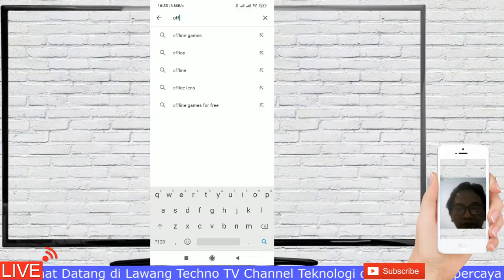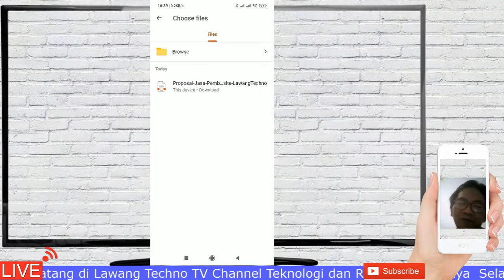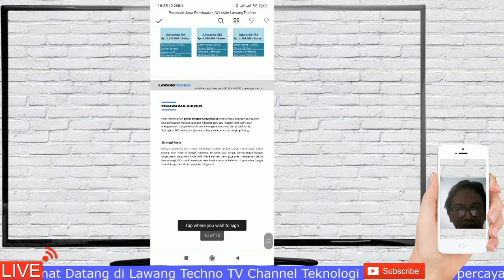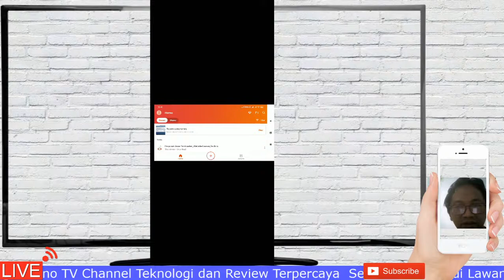Cara Membuat Tanda Tangan di File Dokumen PDF secara Mudah dan Cepat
Mau buat tanda tangan di pdf ? simak video Cara Membuat Tanda Tangan di File Dokumen PDF secara Mudah dan Cepat

cara menambahkan tanda tangan di pdf online